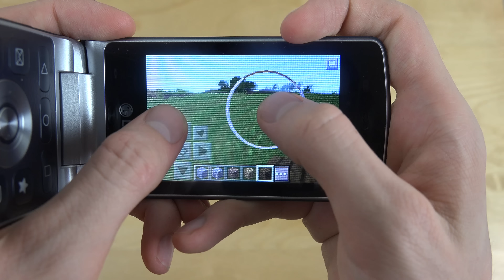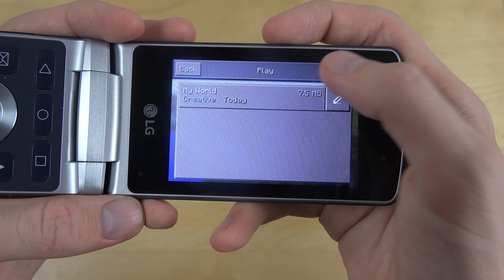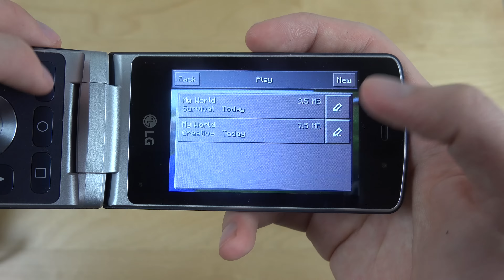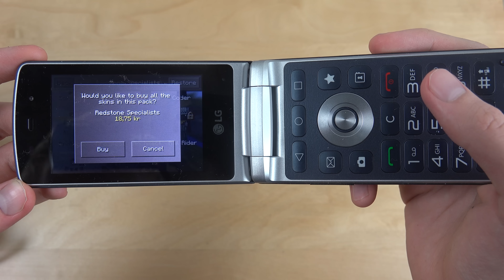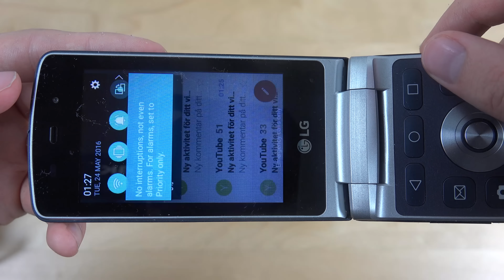Minecraft LG Wine Smart Gameplay Test!